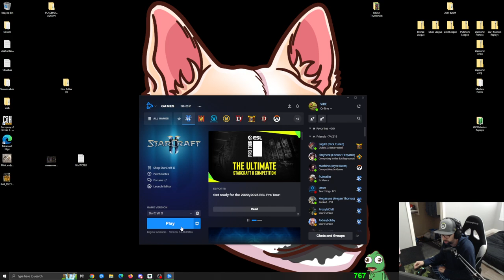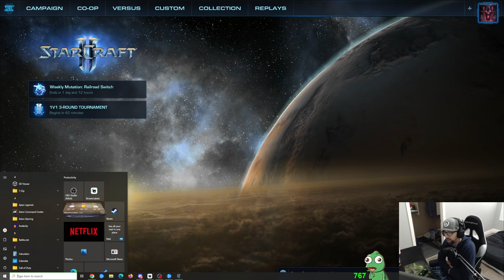Coaching - Platinum Request to talk about Strategy and Theory for Zerg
I help Equinox get better at StarCraft!